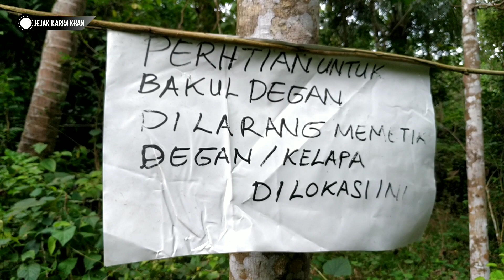PANJAT TEBING TINGGI MENCARI MADU HUTAN‼️